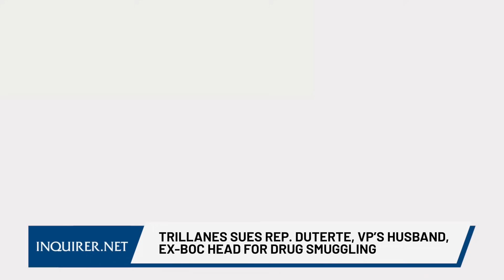Trillanes sues Rep. Duterte, VP’s husband, ex-BOC head for drug smuggling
Former Sen. Antonio Trillanes IV files a drug smuggling complaint before the Department of Justice on Wednesday against Davao City First District Rep. Paolo “Pulong” Duterte, lawyer Mans Carpio (the husband of Vice President Sara Duterte), former Customs Commissioner Nicanor Faeldon, and several others allegedly involved in the P6.4 billion shipment of crystal meth seized in 2017.